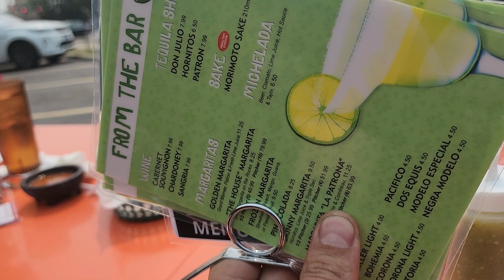We attend speed society's Chicago Sunrise Cruise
Join me in this vlog as we cruise until the sunrise. We do this annually, typically around celebration of eid. ALOT of wonderful cars were part of this cruise! First stop is Downtown Chicago, then up lake shore drive, up to Northwestern University, then off for breakfast.

Follow on all other socials: @SirYenko